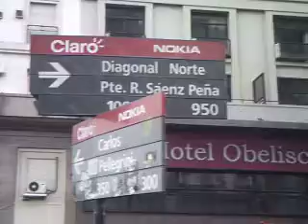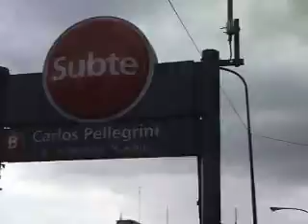Obelisco Buenos Aires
Na 9 de julho próximo ao Obelisco em Buenos Aires.